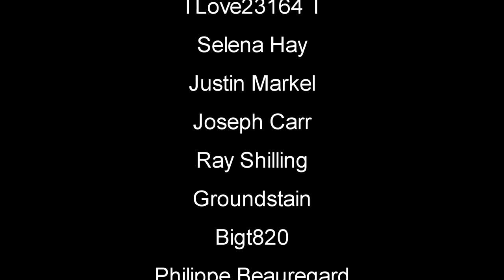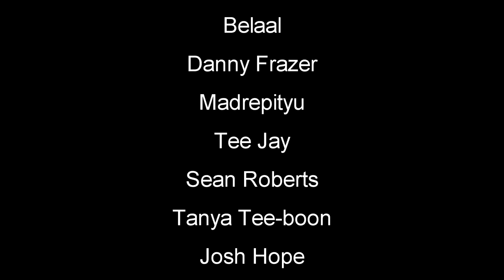Next Day Survival Open World | First Look | EP1 | Next Day: Survival Gameplay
Next Day Survival Open World | First Look. Next Day: Survival is a multiplayer ans solo SURVIVAL game with RPG elements, which takes place in a fictional post-Soviet state, most of whose territory is contaminated by toxic fog.

The main task of the player is to survive while improving their character using skills, interaction with the outside world, other players, and non-player characters (NPC). As the game progresses, the character earns a reputation, thanks to which he/she has the option to join various factions of survivors, each with their own strengths and weaknesses.